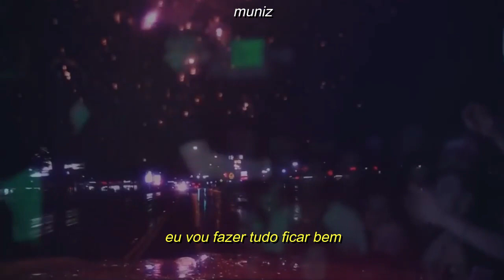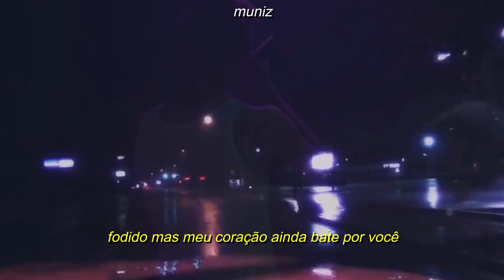lil peep - tonight (legendado)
o nome da música completa é Apparition Love, com YungJZAisDead X Nedarb Nagrom X J Trauma. essa é somente a parte de peep.

a maioria dos meus vídeos também tem legenda em inglês, é só ativar no próprio youtube.